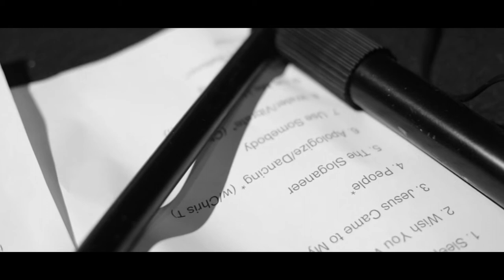GIZMO "Red Balloon Tour" (Behind the Scenes-BROOKLYN) Episode 2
"Red Balloon" Tour to Brooklyn!